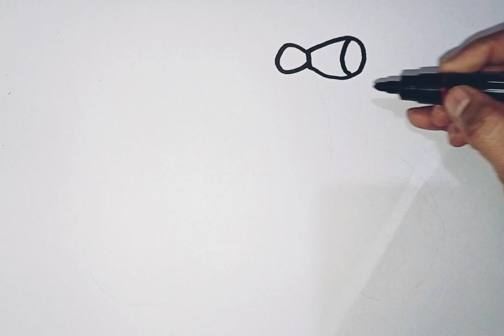How to draw cute and easy Toddlers | Easy drawing, Painting and Coloring for Kids & Toddlers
drawing
easy drawing
how to draw
ASMR
draw
easy
for kids
drawing for kids
drawing tutorial
drawing for beginners
art ideas
art for kids
how to draw a golfish
kawaii
to
how
how to
how to draw easy things
drawing easy
drawing and coloring
How to Draw Scooter
drawings
easy cute drawings
cute drawings